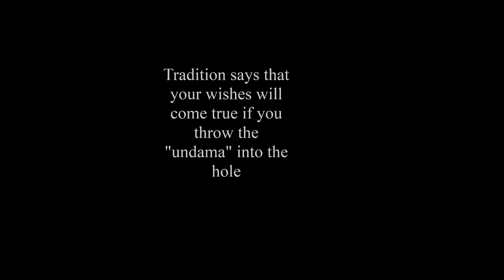A trip to Geibikei Gorge (猊鼻渓)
Haruko takes Tom-san (as she now calls him) on a boat-trip along the Satetsugawa river in Geibikei Gorge, Iwate.
At the half-way point, they get out and Haruko leads him to where people are throwing "undama" (luck stones) into a small cavern on the cliff. She pays for 5 "unmei" (destiny) undama and hands him 2 asking  him to throw both into the hole. He does so, successfully, and she hands him one of the remaining 3 and keeps the other 2. Their destiny in now in her hands.

Note: The book takes place in 2006. The hirazono-sen (flat-bottom boats) are very different today, much more luxurious and completely covered  to protect the passengers from rain & snow.